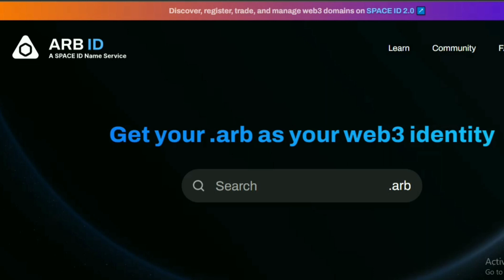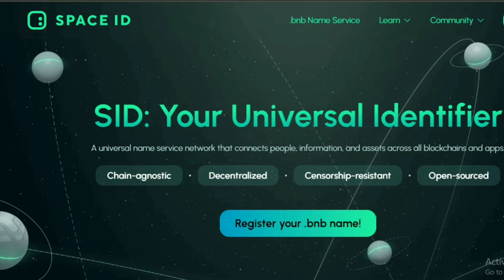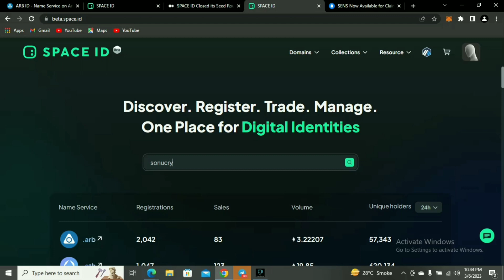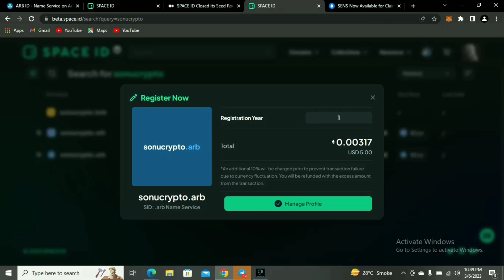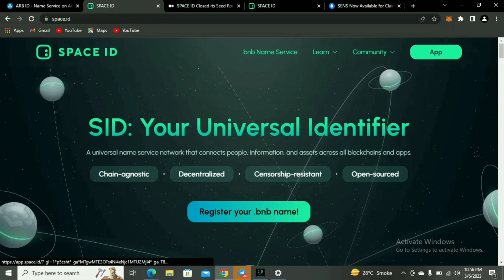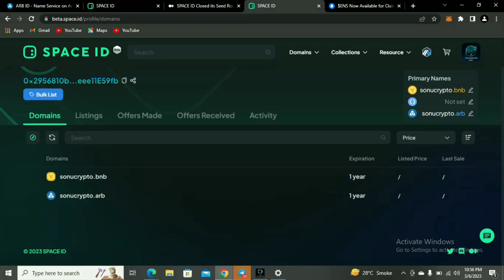New Crypto Airdrop 2023 - claim FREE $525 arbitrum token & space id nft in arb network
New Crypto Airdrop 2023 - claim FREE $525 arbitrum token & space id nft in arbitrum network

Arbitrum  token airdrop and space id nft airdrop
1. All links provided in telegram related to airdrop .must join telegram

Suncrypto - 100 rs bitcoin free singup n kyc and do 1st trade done✔️
 bonus Code -146065
Coindcx

Tags,
crypto airdrop,
airdrop,
shardeum airdrop,
arbitrum airdrop,
zksync airdrop,
airdrop crypto,
free airdrop,
crypto airdrop man craft,
new airdrop,
arbitrum airdrop,
crypto airdrop today,
optimism airdrop,
arbitrum token,
arbitrum nft,
arbitrum space id ,
arbitrum ecosystem,
arbitrum airdrop hindi,
arbitrum nova,
arbitrum nova airdrop,
arbitrum odyssey,
arbitrum airdrop tamil,
arbitrum crypto,
arbitrum guild task,
how to change airdrop name,
crypto airdrop mrevolut,
airdrop optimism,
nft airdrop,
pi network,
metamask wallet,
trust wallet extension,
pi network new update,
satoshi update today,
satoshi,
alpha network,
Bitcoin mining sites,
Bitcoin mining,
Alpha network withdrswal,
Pi Coin (π) Sell 1$,
satoshi btc Free mining,
1core=5000$$,
free airdrop instant in hindi,
free airdrop instant claim,
airdrops free parcipate in hindhi,
airdrop free,
airdrop crypto
airdrop claim free,
nft claim free,
nft claim free today,

Market updates market crash more mining updates band airdrops related topic i. Share here in my videos

Related exchanges
Super ex

INSTANT claim,
instant airdrop claim,
Trustwallet airdrop,
arbitrum token airdrop,
Blur token airdrop,
big airdrop,
new instant claim airdrop,
nft claim free,